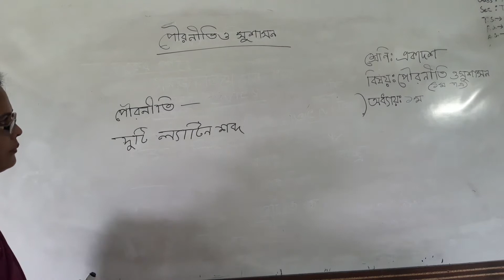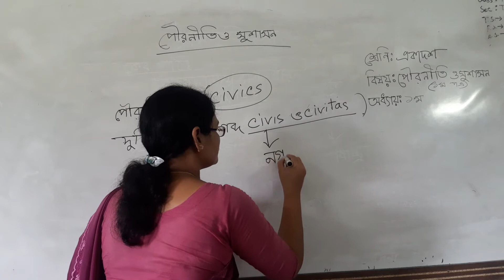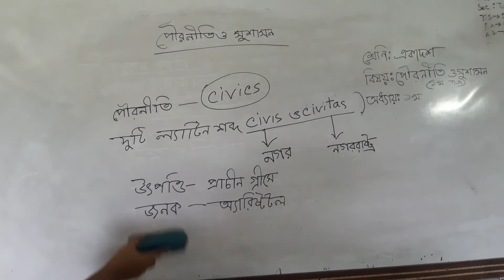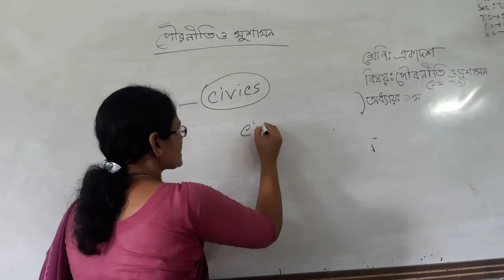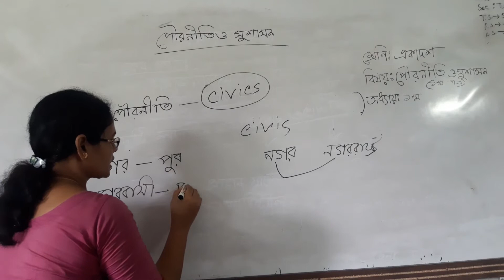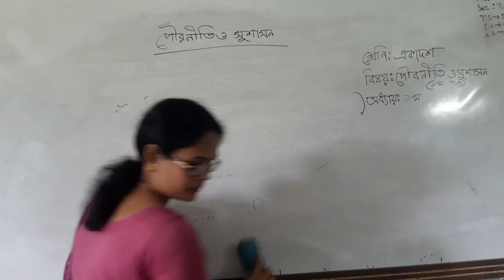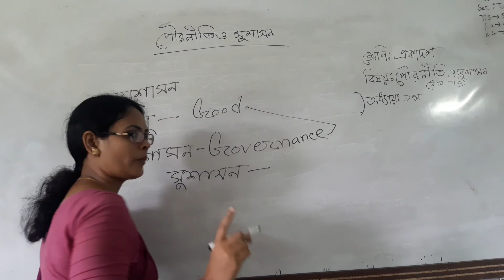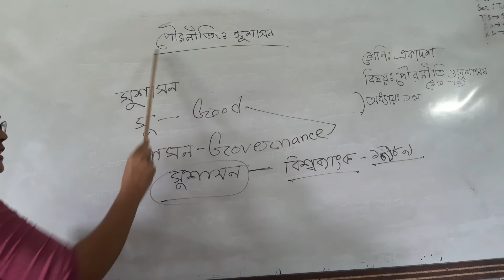Class-11th &12th,Sub:Civics,Rasida Khatun Tumpa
Capter:01